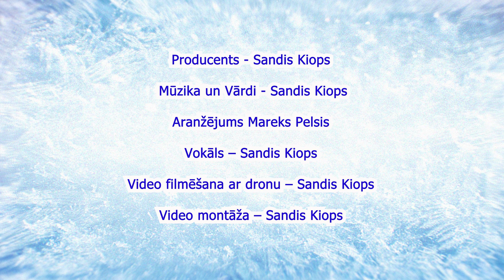SANDIS KIOPS PIEDĀVĀ JAUNU 2024 GADA VIDEOKLIPU DZIESMAI “LATVIJĀ JAU SNIEG”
Dziesma un videoklips veltīts manai skaistajai zemei Latvijai ziemā.
Klipā no drona lidojuma ir redzamas pilsētas Rīga,Sigulda,Cēsis,Aknīste ziemas sniegotajā krāšņumā.